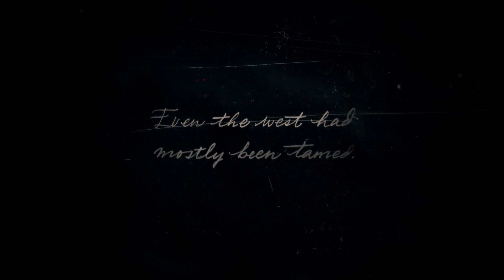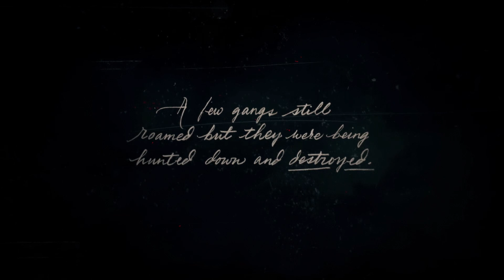Red Dead Redemption 2 Ep.1 - A Frosty Beginning!!